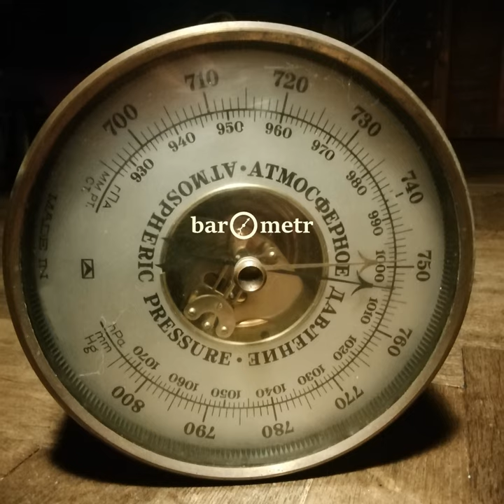Serial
Serial · Barometr

Barometr